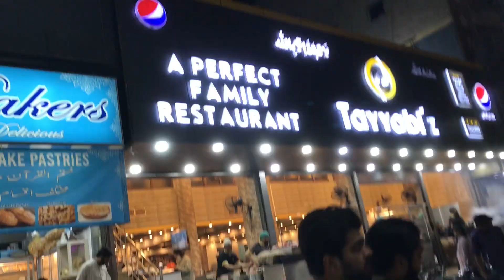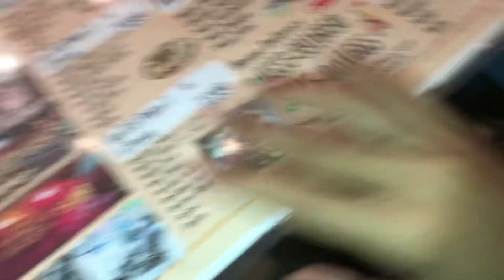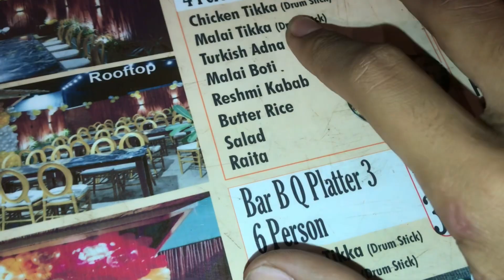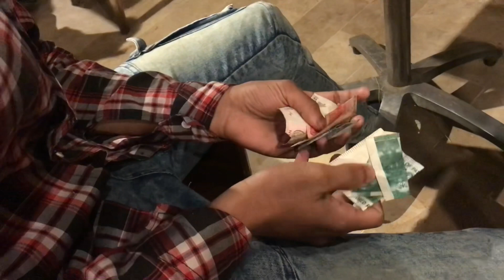Last Sehri At Hussainbad With BuDdies❤️😇@zaidsoomrovlogs